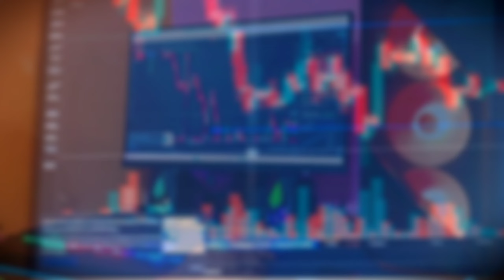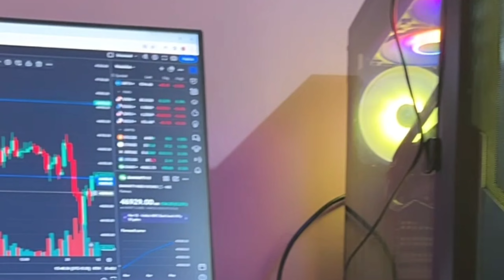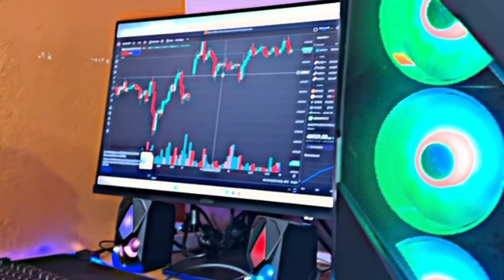Trading for beginners || Trading kaise kare in hindi || Trading can change your life 2024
Trading karne ke liye, pehle aapko financial markets ko samajhna hoga, jaise stocks, commodities, currencies, ya cryptocurrencies. Fir aapko ek trading account khola hoga kisi brokerage firm mein. Phir aapko technical aur fundamental analysis ke tarike seekhne honge, jisse aap market trends aur opportunities identify kar sakein. Trading ke liye strategy aur risk management bahut zaroori hai. Aur yaad rakhein, trading mein risk hota hai, isliye prudent aur disciplined rehna important hai.

●Cover Topics:
1. "Top 5 Trading Strategies for Beginners"
2. "Day Trading vs Swing Trading: Which is Better?"
3. "How to Make Money Trading Stocks"
4. "Cryptocurrency Trading Tips for Success"
5. "Technical Analysis Tutorial for Traders"
6. "Forex Trading Basics: A Beginner's Guide"
7. "Options Trading Strategies for Profit"
8. "Mastering Risk Management in Trading"
9. "Live Trading Session: Analyzing Market Trends"
10. "Trading Psychology: Overcoming Emotional Biases"

●Related title:
1. "Beginner's Guide to Making Money through Trading"
2. "Proven Strategies for Profitable Trading"
3. "Unlocking Financial Success: Trading for Profit"
4. "Essential Tips for Earning Money via Trading"
5. "Maximizing Profits: Trading Techniques and Strategies"
6. "Trading Secrets Revealed: How to Make Money Consistently"
7. "The Art of Trading: Building Wealth through Smart Investments"
8. "From Novice to Expert: Mastering the Trading Game"
9. "Generating Income through Trading: A Step-by-Step Approach"
10. "Financial Freedom through Trading: Strategies and Insights"

●Searchable keywords:
Here are some searchable keywords related to trading:

1. Stock trading
2. Forex trading
3. Options trading
4. Day trading
5. Swing trading
6. Cryptocurrency trading
7. Technical analysis
8. Fundamental analysis
9. Trading strategies
10. Risk management
11. Trading platforms
12. Brokerage accounts
13. Market volatility
14. Trading indicators
15. Candlestick patterns
16. Trading psychology
17. Margin trading
18. Algorithmic trading
19. Market trends
20. Trading education

🛑Important:

🌠If you have any problem related to the video just comment down in the comment section.